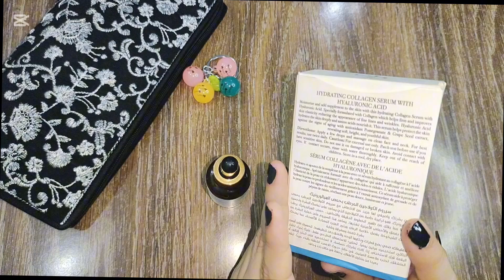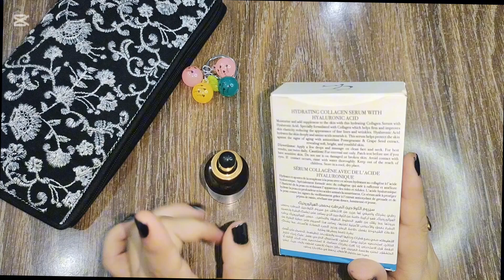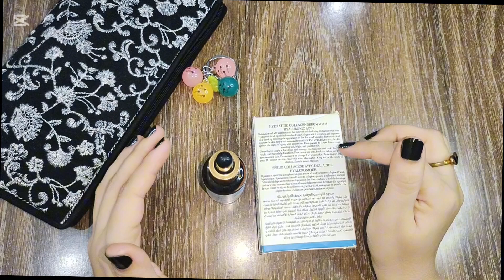WB by Hemani Hyaluronic Face Serum Honest Review | Best for Oily & Sensitive Skin?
Looking for an honest review of WB by Hemani Hyaluronic Face Serum with Collagen? 🌿✨ If you have oily, sensitive, or acne-prone skin, this video is for you! I’ll share my personal experience, ingredients breakdown, and whether it's worth buying or not. 💕

Hyaluronic face serum with collagen
Hyaluronic face serum with collagen honest review
benefits of facial serum collagen peptides
best collagen serum for face
best hyaluronic acid serum
firmer hyaluronic acid and collagen serum
hyaluronic acid serum review
hyaluronic acid collagen serum
hyaluronic acid serum for face
hyaluronic acid benefits
how to use hyaluronic acid
the ordinary hyaluronic acid
hyaluronic acid supplements
hyaluronic acid before and after
top hyaluronic acid serum
collagen serum for face
best collagen serum
collagen serum review
collagen cream for face
best vitamin c serum for face
advance collagen serum
best collagen serum in uk
best collagen serum in usa
collagen for face wrinkles
best collagen serum for skin
best collagen peptide serum
how to use serum on face
wb by hemani
wb by hemani shop
wb by hemani products
wb by hemani skincare
 wb by hemani products review
 waseem badami products by hemani

Note
  💯 Original Korean Skincare Products available 👇
Use My Rewards code 👇
SEHARKHAN1